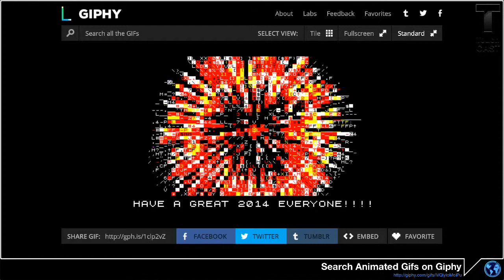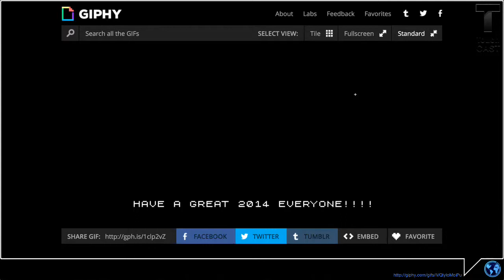so long, 2013; Welcome 2014